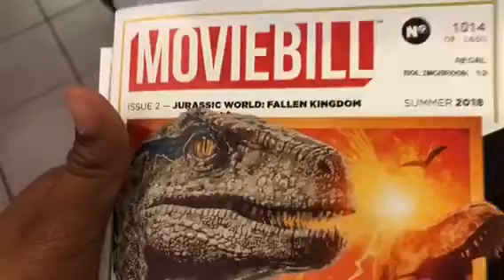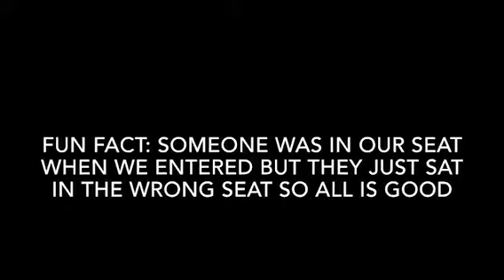Jurassic World: Fallen Kingdom Vlog!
Today I watch the new JW movie! It was an amazing movie and I loved it!